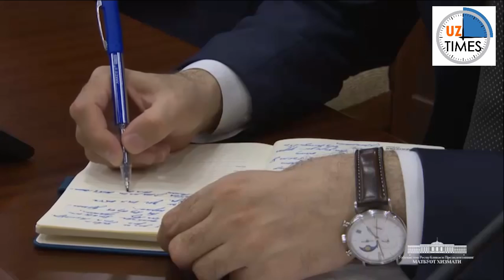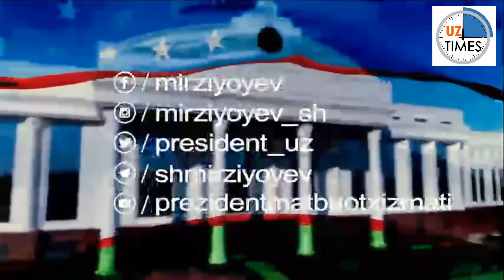ТЕЗКОР МИРЗИЁЕВ ТЕЗ КАРАНТИН БЕКОР-ЖИНОЯТЧИЛАР ҚАТТИҚ ЖАЗОСИНИ ОЛАДИ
ТЕЗКОР МИРЗИЁЕВ МЕН АЛБАТТА ОТА БОЛАНИ ЖАЗОЛАЙМАН